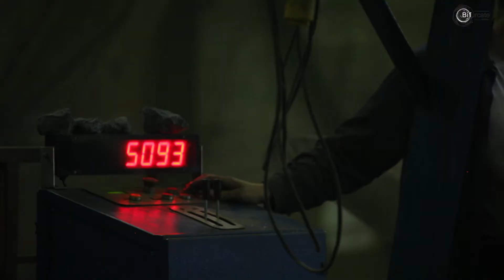Стальной характер | студия документалистики dabl studio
Наша студия уже не первый год участвует в потрясающем и уже любимом Всероссийском молодежном фестивале научно-популярного фильма "Kinnofest" 🎬🎥🏆, который ежегодно проходит в г. Пенза.
В этом году на жеребьевке нам выпало задание придумать, снять и смонтировать фильм о профессии ЛИТЕЙЩИК 😁🙈. Как выяснилось по ходу работы, такой профессии нет 👀. Оказывается, это группа профессий. Поэтому, проблем, сложностей и приключений на съемках было море! Но мы справились, заняв на фестивале традиционное первое место, и рады поделиться с вами нашей работой! 😇🎥🙌🎬

😍 Смотрите
📇 Комментируйте
📞 и делитесь с друзьями!

P.S. Фильм создан за 24 часа⏳